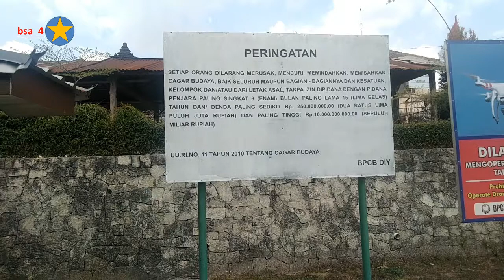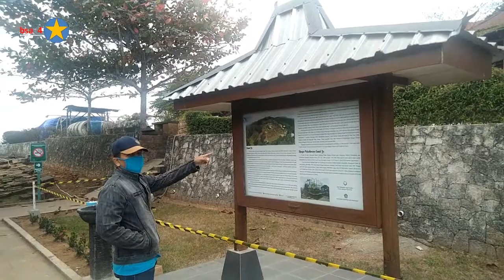CANDI IJO PRAMBANAN SLEMAN YOGYAKARTA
Candi Ijo terletak di Dukuh Groyokan, Desa Sambirejo, Kecamatan Prambanan, Kabupaten Sleman, Yogyakarta. Candi ini berada lereng barat sebuah bukit yang jauh dari keramaian di kawasan barat Yogyakarta, di selatan Candi Ratu Baka.

Dataran tempat kompleks candi itu berada luasnya sekitar 0,8 hektar, namun diperkirakan bahwa sesungguhnya kompleks Candi Ijo jauh lebih luas dari lahan yang sudah dibebaskan pemerintah tersebut. Dugaan itu didasarkan pada kenyataan bahwa ketika lereng bukit Candi Ijo di sebelah timur dan sebelah utara ditambang oleh penduduk, masih banyak ditemukan artefak yang mempunyai kaitan dengan candi.

Candi berlatar belakang agama Hindu ini diperkirakan dibangun antara abad ke-10 sampai dengan ke-11. Kompleks Candi Ijo terdiri dari beberapa kelompok candi induk, candi pengapit dan candi perwara. Candi induk yang sudah selesai dipugar menghadap ke barat. Di hadapannya berjajar tiga candi yang lebih yang lebih kecil ukurannya yang diduga dibangun untuk memuja Brahma, Wisnu dan Syiwa.

Di bagian barat kompleks, menghampar ke arah kaki bukit terdapat reruntuhan sejumlah candi yang masih dalam proses penggalian dan pemugaran. Konon untuk membangun candi ini tidak hanya digunakan batu-batu dari Gunung Merapi yang terdapat di lokasi candi, namun juga batu sejenis yang didatangkan dari berbagai tempat.

Bangunan candi induk berdiri di atas kaki candi yang berdenah dasar persegi empat. Pintu masuk ke ruang dalam tubuh candi terletak di pertengahan dinding sisi barat, diapit dua buah jendela palsu. Di atas ambang pintu terdapat hiasan kepala Kala bersusun. Sebagaimana yang terdapat di candi-candi lain di Jawa Tengah dan Yogyakarta, kedua kepala Kala tersebut tidak dilengkapi dengan rahang bawah. Di atas ambang kedua jendela palsu juga dihiasi dengan pahatan kepala Kala bersusun.

Ambang pintu dibingkai dengan tubuh sepasang naga yang menjulur ke bawah dengan kepala membelakangi ambang pintu dan mulut yang menganga lebar. Di dalam mulut masing-masing naga terdapat burung kakatua kecil.

Jendela-jendela palsu ada bagian luar dinding utara, timur dan selatan, yaitu 3 buah pada masing-masing sisi. Ambang jendela juga dibingkai dengan hiasan sepasang naga dan kepala Kala seperti yang terdapat di jendela palsu yang mengapit pintu.Untuk mencapai pintu yang terletak sekitar 120 cm dari permukaan tanah dibuat tangga yang dilengkapi dengan pipi tangga berbentuk sepasang makara. Kepala makara menjulur ke bawah dengan mulut menganga.

Dalam mulut masing-masing makara juga terdapat seekor burung kakatua yang membawa bulir padi di paruhnya. Bagian atas kepala makara dihiasi pahatan yang tampak seperti rambut, sedangkan bagian atas pipi tangga juga dihiasi pahatan bermotif kala.

Pada bagian luar dinding utara, timur dan selatan terdapat jendela-jendela palsu, masing-masing 3 buah. Ambang jendela juga dibingkai dengan hiasan sepasang naga dan kepala Kala seperti yang terdapat di jendela palsu yang mengapit pintu.
Dalam tubuh candi induk ini terdapat sebuah ruangan. Di tengah dinding utara, timur dan selatan masing-masing terdapat sebuah relung yang bentuknya mirip jendela palsu yang terdapat di dinding luar. Setiap relung diapit oleh pahatan pada dinding yang menggambarkan sepasang dewa-dewi yang sedang terbang menuju ke arah relung.

Di tengah ruangan terdapat lingga yang disangga oleh makhluk seperti ular berkepala kura-kura. Makhluk yang berasal dari mitos Hindu ini melambangkan penyangga bumi.Dengan demikian, pusat candi merupakan garis sumbu bumi. Penyatuan lingga dan yoni melambangkan kesatuan yang terpisahkan antara Brahma, Wisnu dan Syiwa. Lingga, yang seharusnya menancap pada yoni sudah tidak ada di tempatnya.

Atap candi bertingkat-tingkat, terbentuk dari susunan segi empat yang makin ke atas makin mengecil. Di setiap sisi terdapat deretan 3 stupa di masing-masig tingkat. Sebuah stupa berukuran lebih besar terdapat di puncak atap. Sepanjang batas antara atap dan dinding tubuh candi dihiasi dengan deretan pahatan dengan pola berselang-seling antara sulur-suluran dan raksasa kerdil.

Sepanjang tepi lapisan dihiasi dengan deretan bingkai berpola kala. Dalam masing-masing bingkai terdapat arca setengah badan yang menggambarkan dewa Brahma, Wisnu atau Syiwa dalam berbagai posisi tangan.